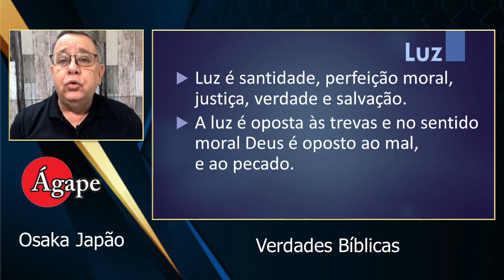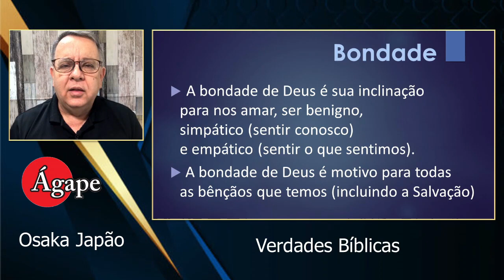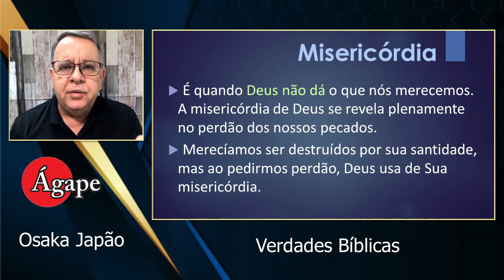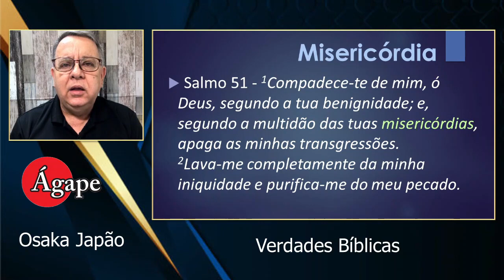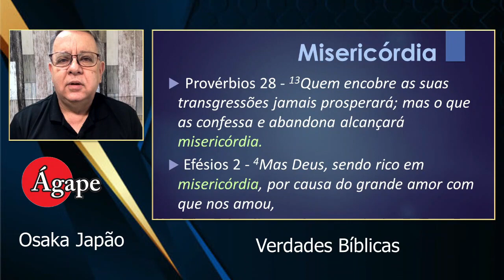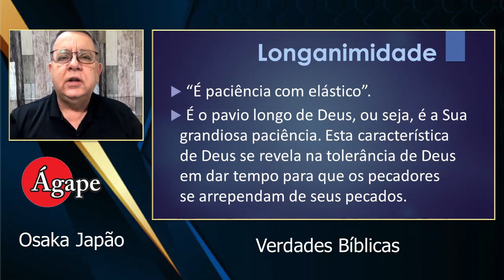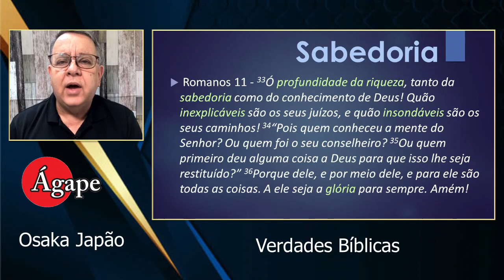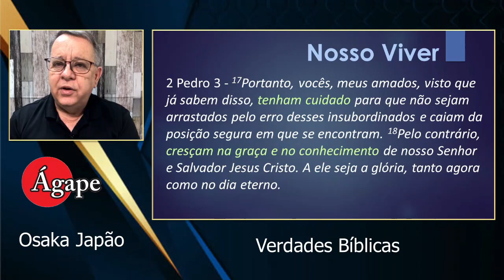03 A Doutrina de Deus E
A Doutrina de Deus - E
- Atributos : Luz, bondade, Misericórdia, Graça, Longanimidade, Sabedoria, Implicações para o nosso Viver